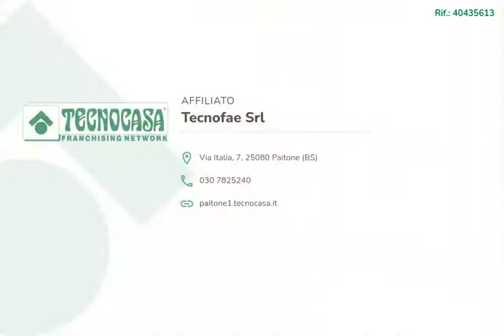Quadrilocale al piano terra a Nuvolento